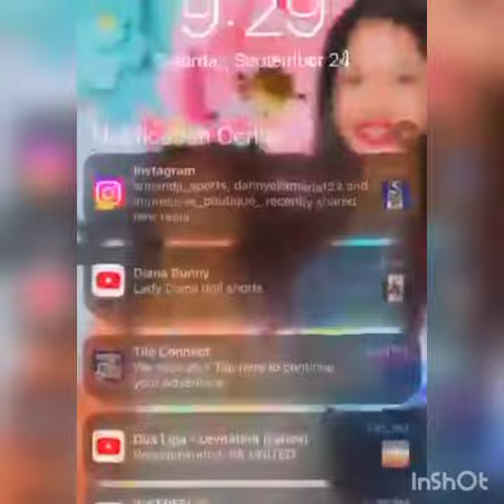🇬🇾🇬🇾🇬🇾🇬🇾Fight break out at cricket national stadium